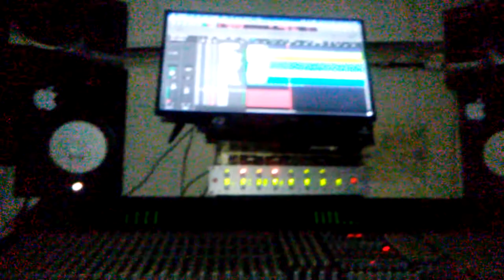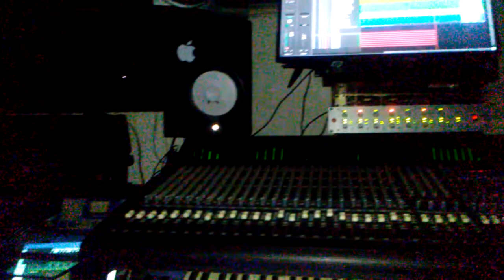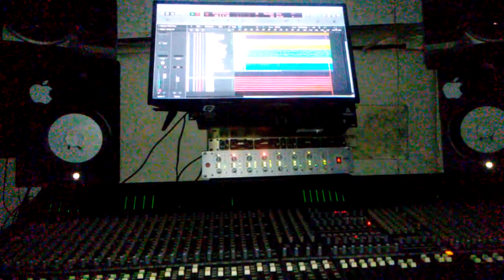Sean Liddy (Music Mix1) KOLO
Special THANKS for Sharing these Tracks to mix: Produce Like a Pro "KOLO"
Naji Soul – Kolo Nga Yan Mix and Remix Competition

Mpc Studio
4 Apogee ENSEMBLE
Mackie Sound Reinforcement  40.8
Equalizer:  AudioArt 4200a, Peavey Q215F
Compressor: SM Audio oc8, Drawmer mx30, (2) Art "cs2"
fx: Alesis Micro verb 2
Pre Amp: Art Po MLA Art Pro VLA, Focusrite is a 1